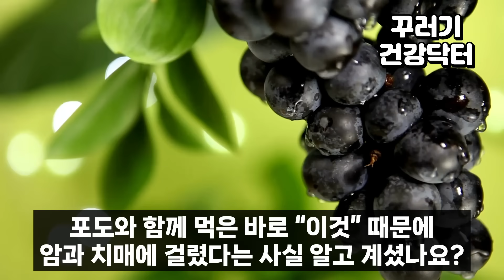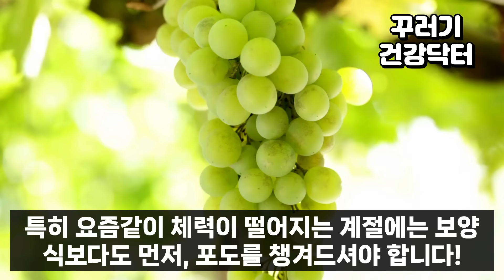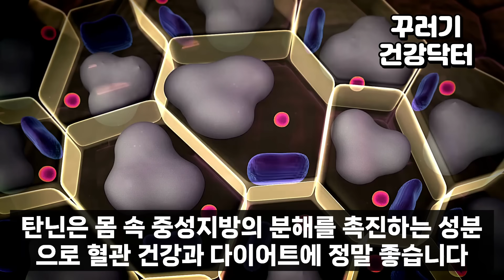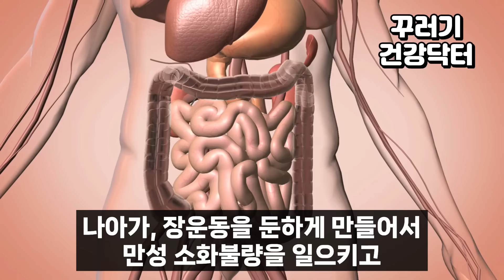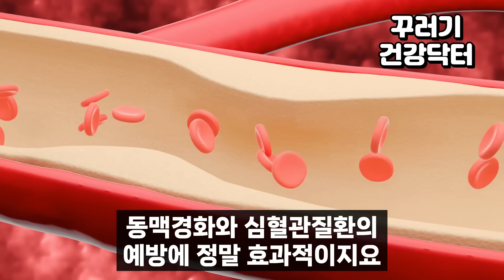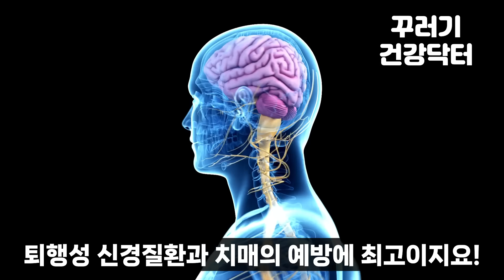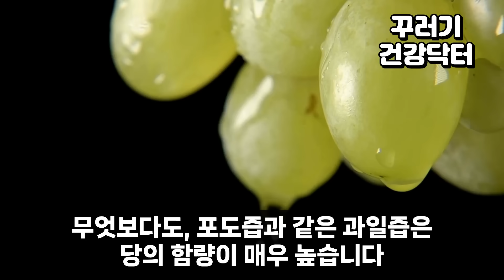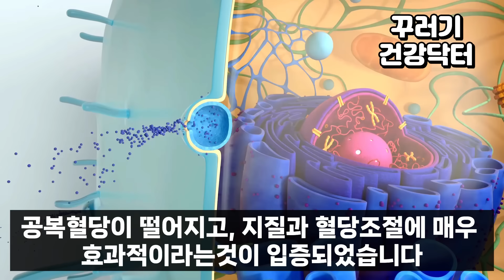포도와 절대로 함께 먹지마세요! 암과 치매에 걸릴 수 있습니다! - 포도와 최악의 궁합인 3가지 음식과 만성 염증과 독소 싹 빼주는 최고의 레시피 3가지 [포도 효능, 건강 정보]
암과 치매를 예방하고 이겨내기 위해서는 그 무엇보다 식습관이 제일 중요합니다. 자연에서 나는 모든 음식은 몸에 좋습니다. 또, 영양제와 의약품을 섭취하는 것보다 자연 식품으로 섭취하는 것만큼 좋은 것이 없습니다.

하지만, 몸에 안 좋은 음식과 또는 궁합이 맞지 않는 음식과 함께 먹으면 아무 소용도 없고 심지어는 우리 몸을 해칠 수도 있습니다. 오늘의 주인공은 신이 내린 과일 바로, 포도입니다. 몸에 좋은 포도의 영양분의 섭취를 최대로 끌어올려 줄 수 있는 최고의 궁합인 식품이 있고 반대로 몸을 해칠수도 있는 나쁜 궁합의 식품도 있습니다.

암과 치매에는 정말 많은 원인들이 존재하지만 그 원인들의 공통점은 하나로 연결됩니다. 바로 인슐린 저항성 증가입니다. 이 인슐린 저항성이 만병의 근원이며 암과 치매의 원흉입니다. 이 인슐린 저항성을 일으키는 음식이 무엇인지 포도와 함께 먹었던 음식이 왜 치매 예방에 안 좋은지 그 범인을 함께 찾아보겠습니다.

압도적인 효능의 포도 먹는 가장 좋은 방법 알려 드릴게요!
만성염증 딴 거 하지 마시고!! 포도 제발 이렇게 드세요!!
몸속 염증, 독소 삭 빼줍니다!!

오늘 영상 꼭 끝까지 시청하시고, 정확한 섭취 방법을 알아가세요.
앞으로도 최고의 건강정보만 전해드리겠습니다.
소중한 가족과 지인분들께도 꾸러기 건강닥터 많이 소개부탁드려요~
감사합니다!